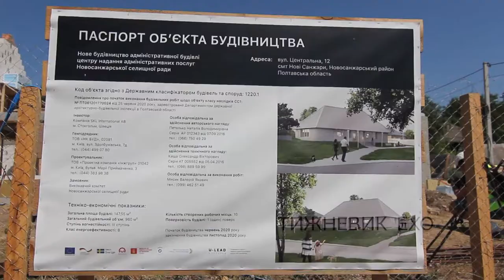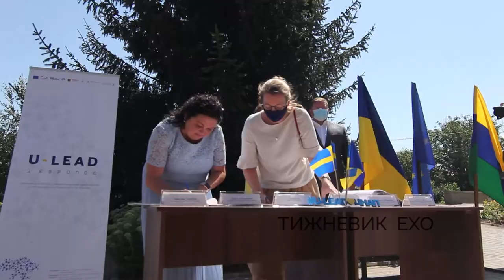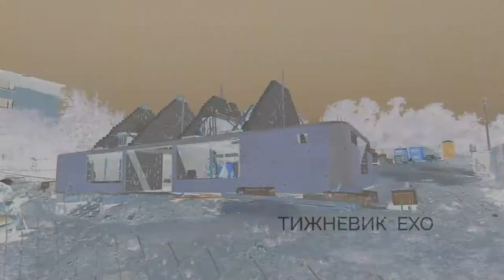У Нових Санжарах будують ЦНАП за європейським проектом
Також Програма ЄС «U-LEAD з Європою» передбачає забезпечення нової установи меблями, технікою та електронною системою керування чергою, програмним забезпеченням.

У ЦНАПі працюватимуть 11 фахівців, які надаватимуть понад 150 послуг.